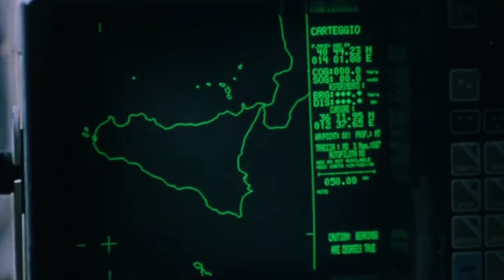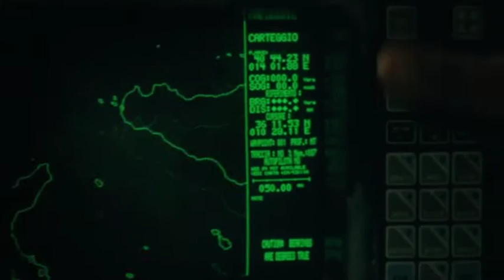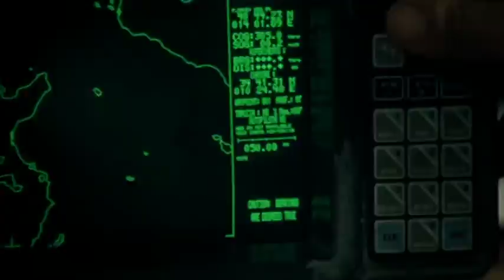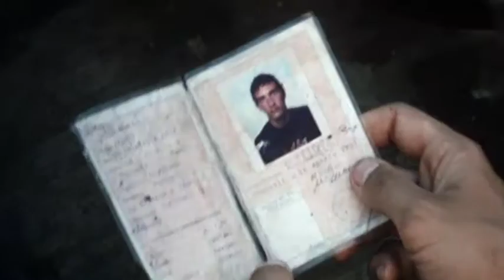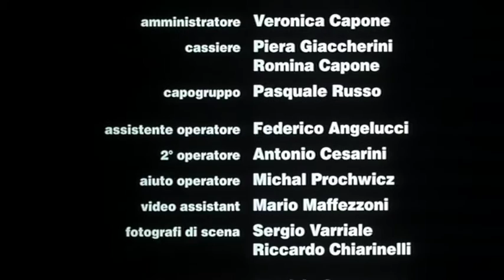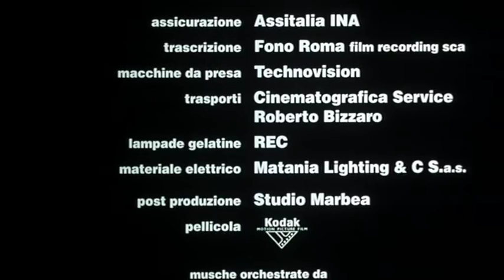Tornando a casa - Vincenzo Marra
Un gruppo di pescatori, tre napoletani e un algerino, durante la notte attraversa clandestinamente le acque territoriali per pescare nella parte africana più ricca.
Il giorno dopo, stanchi per la tensione accumulata, i pescatori discutono sulla opportunità di continuare ad effettuare la pesca clandestina. Franco non è mai stato d’accordo ed è preoccupato. Ancora più di lui lo è il suo compagno algerino Samir. Ma Sasà e Giovanni, gli anziani del gruppo, hanno già deciso: quando calerà il sole, torneranno a sconfinare in quel tratto di mare.
La notte il gruppo viene intercettato da una motovedetta della polizia tunisina. Questi sparano, ma i marinai riescono a scappare.
Dopo aver miracolosamente recuperato le reti i pescatori tornano indietro. Il giorno seguente Sasà si accorge che la barca è stata danneggiata e così decide di affrontare il mare per tornare a casa. A Napoli i pescatori riprendono la loro vita. Franco vuole emigrare negli Stati Uniti con la giovane moglie Rosa.Sasà decide di continuare a pescare a Napoli. Rosa rimane uccisa in un incidente.
Il gruppo viene boicottato dagli altri pescatori della zona che temono un'ulteriore concorrenza.
Così i pescatori, stanchi e sconfitti, sono costretti ancora a riprendere il mare aperto.Giovanni pieno di debiti è costretto a portare per la prima volta con sé Saverio, suo figlio maggiore.
Presa coscienza di non aver niente altro che il mare, Franco si abbandona al suo destino.